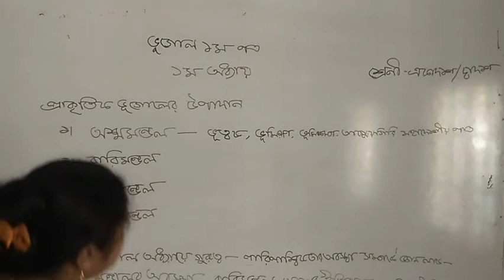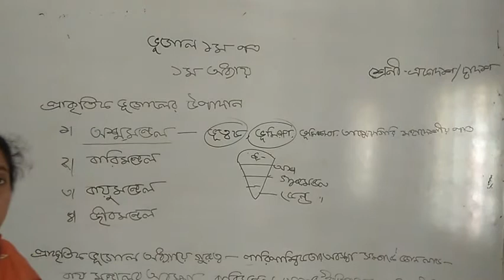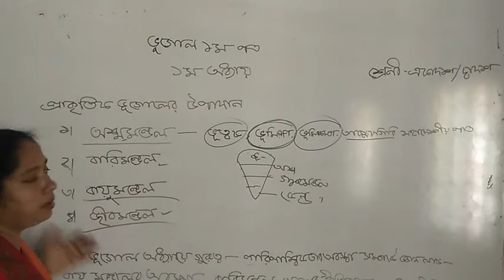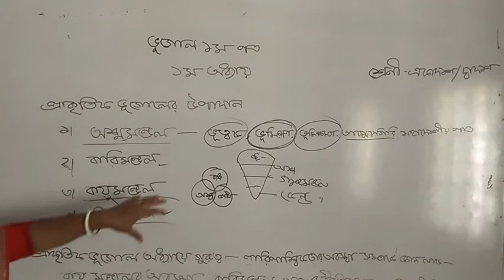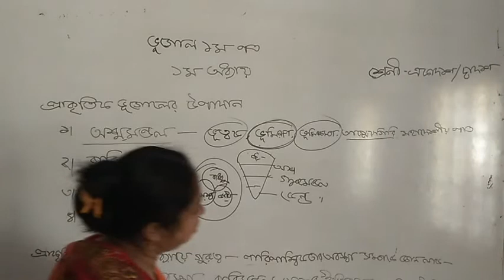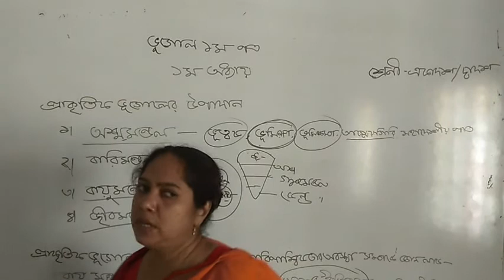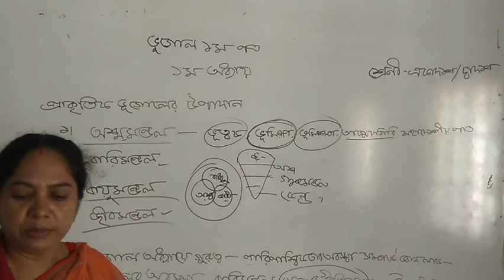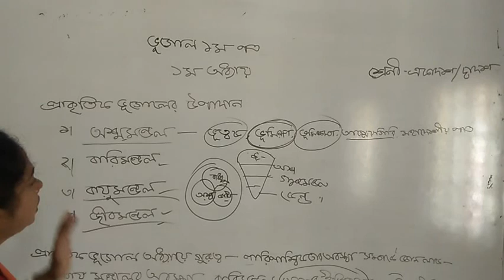Geography Class Higher Secondary 1St year